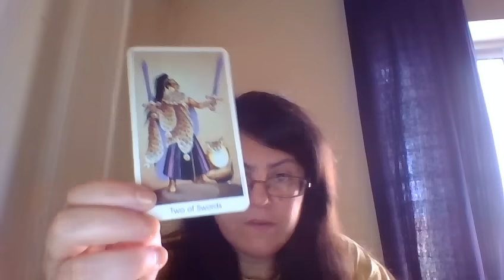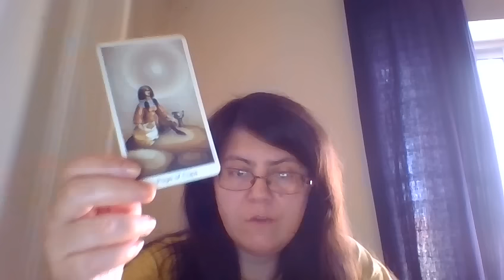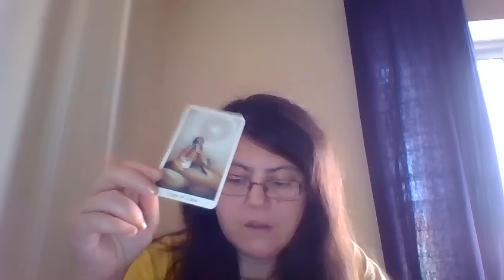LEITURA DE TAROT MENSAL: CARANGUEJO/CANCER NOVEMBRO 2016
(PODE GANHAR UMA LEITURA DE TAROT MENSAL GRATUITA. TODOS OS MESES HÁ UM VENCEDOR!)